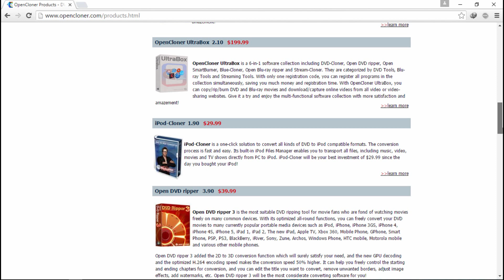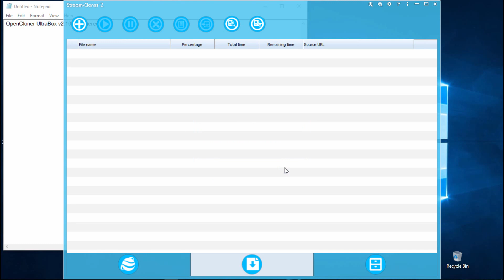OpenCloner UltraBox 2 10 Download Trial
OpenCloner UltraBox v2.10
Any program in my video, If you like about their products, you feel free to download trial from the company.  And If you like to work with the program, support developers, buy it, they deserved it.
Music Background Free from You Tube